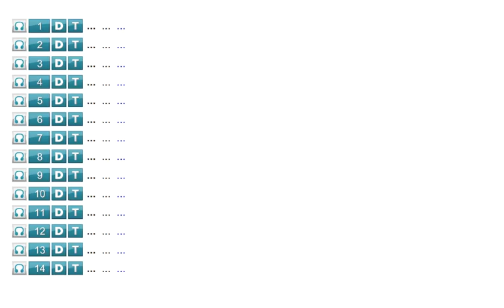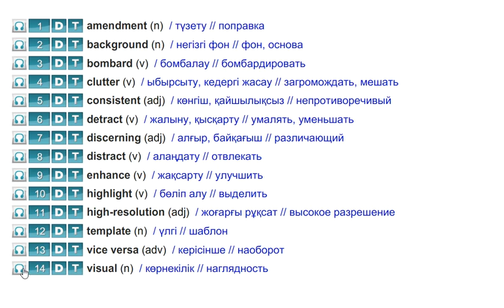ASPECT 11 for Kaz M4d "CHECK THESE WORDS" p.56-57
ASPECT 11 M4
TIMEKEEPING DEVICES